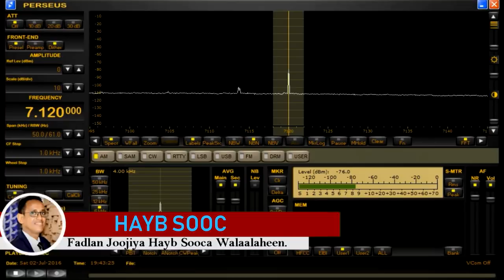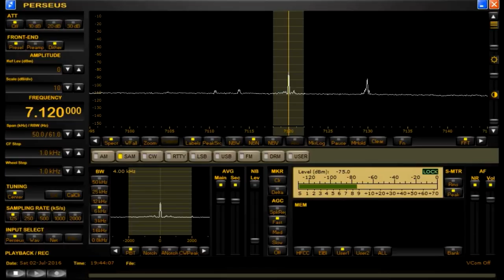Fadlan Joojiya Hayb Sooca Walaalaheen lagu hayo.